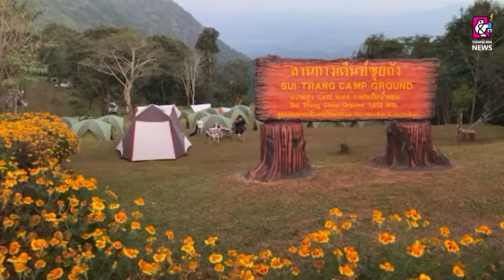ท่องเที่ยวถนนเกษตรอินทรีย์ดูทะเลหมอกซุยถัง อำเภอไชยปราการ จังหวัดเชียงใหม่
ถนนเส้นทางเกษตรอินทรีย์บ้านซุยถัง ความสูงกว่าระดับน้ำทะเล 1,200-1,412 เมตร เป็นพื้นที่ที่ปลูกพืชเมืองหนาวได้ดีและในพื้นที่ก็ได้นำเอาต้นอาโวกาโด้ มาทำการปลูกมีหลายสายพันธ์แต่ที่กำลังนิยมก็จะเป็นพันธ์แฮด